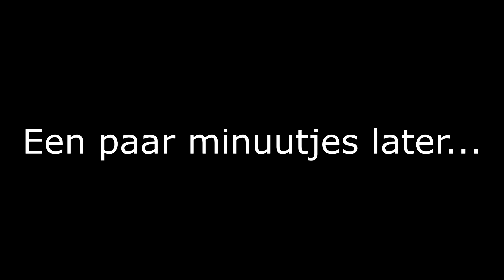Random Games Funny Moments #2 [DUTCH]